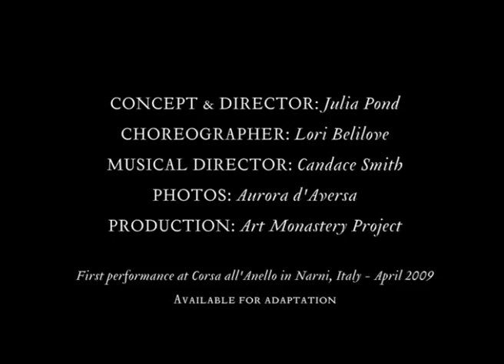La Clausura Sconfinata (The Cloister Without Walls) SLIDESHOW - Art Monastery Project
LA CLAUSURA SCONFINATA (THE CLOISTER WITHOUT WALLS), conceived us and directed by Julia Pond of Lori Belilove's Isadora Duncan Dance Company of New York and produced by the Art Monastery Project, interweaves baroque music, Gregorian chant and modern dance in an innovative yet classic new show exploring the interplay between freedom and enclosure. The music and choreography of this interdisciplinary work explore the paradoxical inner richness of life within the cloister. Throughout the hour-long piece, the all-female cast of twelve musicians and dancers work together with one artistic voice to express the isolation, pain, joy, community, and discipline of the extraordinary women who live within the cloister. LA CLAUSURA SCONFINATA premiered in Italy as the main event of Narni's Corsa all'Anello Festival on April 25th, 2009. The sold-out show was greeted with a standing ovation. According to York University professor and expert on renaissance convent life Helen Hunt, the performance "continues to resonate."